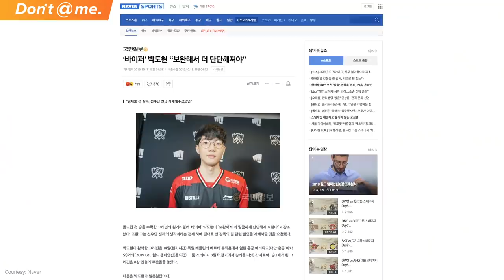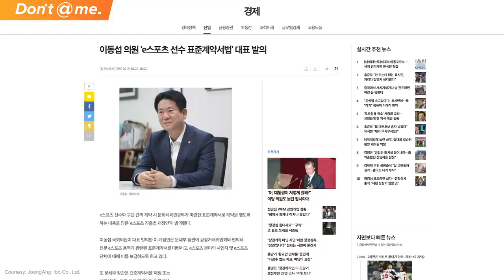This is the Biggest Scandal in League of Legends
OK, imagine you're part of an esports team that just a few years ago was playing in the minor leagues, but now is competing in the highest level of competition your esport has to offer — The League of Legends World Championship.

The world is watching and talking about you.

Except they’re talking about you for all the wrong reasons. Because your org is IMPLODING in a blackhole of drama, internal fighting, and national legal investigations.

Well, that’s exactly what’s happening to Griffin, a Korean League of Legends team having a hell of a time on and off the rift.

Hosted and written by: Colin McNeil (@McNeilColin)
Edited by: Dennis Gonzales (@Tarmanydyn)

All Footage Courtesy Of:

LoL CK clips
Courtesy: AfreecaTV / NiceGameTV

LoL LCK and Worlds clips
Courtesy: LoL Esports

Rocky clips
Courtesy: United Artists

Naver Sports articles
Courtesy: Naver

cvMax Twitch clips
Courtesy: cvMax

JoongAng Daily artcles
Courtesy: JoongAng Ilbo Co., Ltd.

Still8 statement
Courtesy: Still8

Leaguepedia clips
Courtesy: Gamepedia